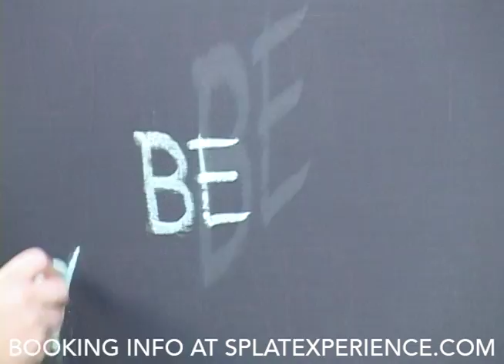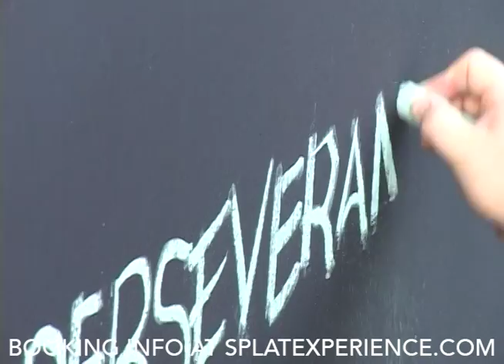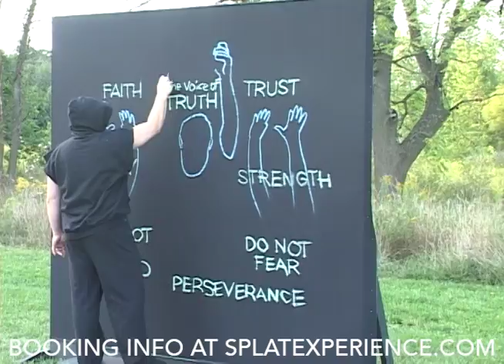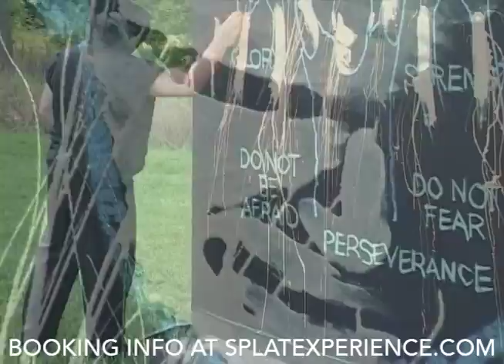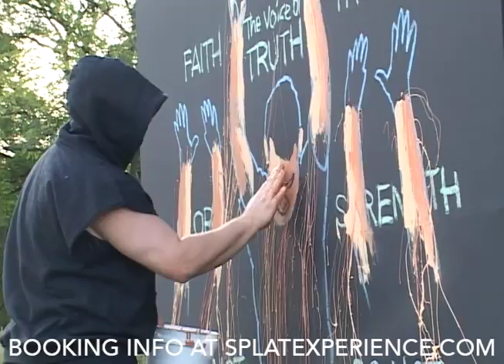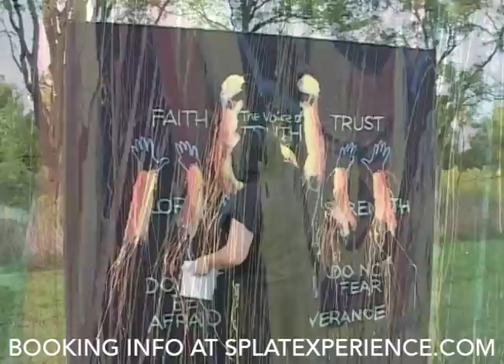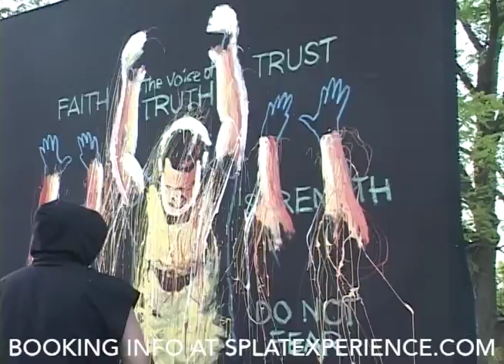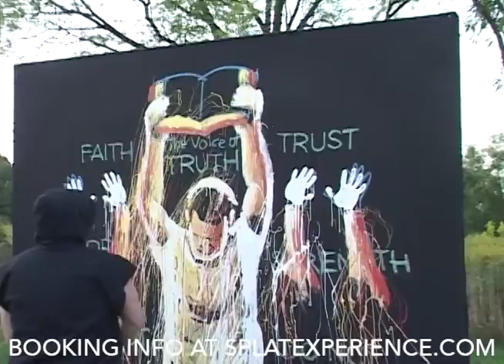09b TRUTH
TRUTH was a painting designed specifically for Casting Crowns and the Altar and the Door Tour. This painting was presented live onstage with the band in about 85 cities in 2007 and 2008. This video was made shortly after that tour. This is the long edit.